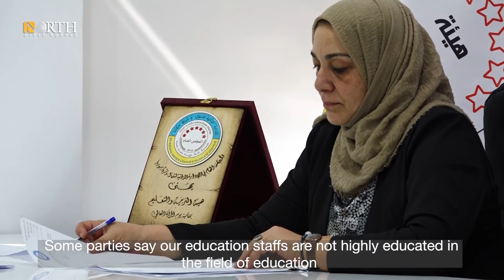Education in Syria’s AANES divides community, lacks recognition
Education in Syria’s AANES divides community, lacks recognition – North Press